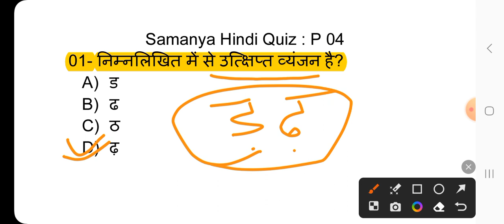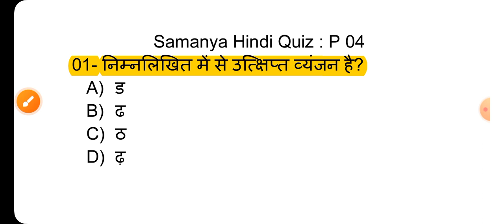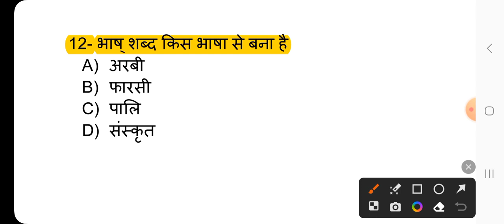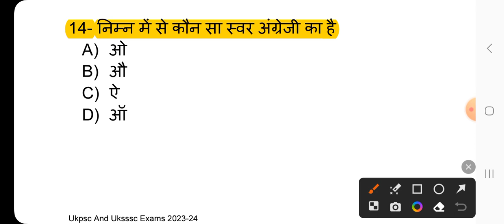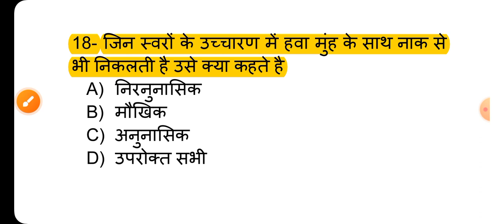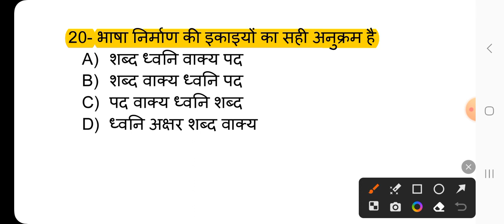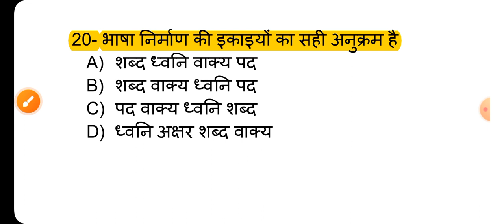Ukpsc/Uksssc Samanya Hindi Quiz P 05 | अधिशासी अधिकारी | कर व राजस्व निरीक्षक | uksssc Vpdo hindi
अधिशासी अधिकारी, executive officer, कर व राजस्व निरीक्षक, revenue tax inspector, समीक्षा अधिकारी, Review officer, सहायक समाज.समीक्षा अधिकारी, Assistant review officer, village panchayat development officer, ग्राम पंचायत विकास अधिकारी, सहायक समाज कल्याण अधिकारी, Assistant Social Welfare Officer, आबकारी पुलिस, uksssc latest vacancy 2023, uksssc vpdo 233 post, uksssc new jobs, uksssc latest notification, ukpsc latest notification,